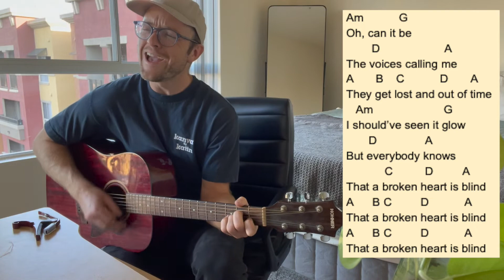How to Play "Little Black Submarines" by The Black Keys | Beginner Guitar Lesson | Playalong Lesson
Happy Sunday people! This song was SUPER fun to play and I am quite happy with the end results. I hope you are as well! I got plenty more on the way :D